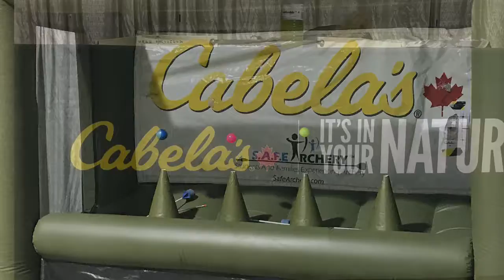Interactive Archery Display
Partnered this week with Cabelas Canada (Regina, Saskatchewan) during the Canadian Western Agribition 2018. We had one of the most popular interactive displays. Love the team@work Mossy Oak and Cabelas